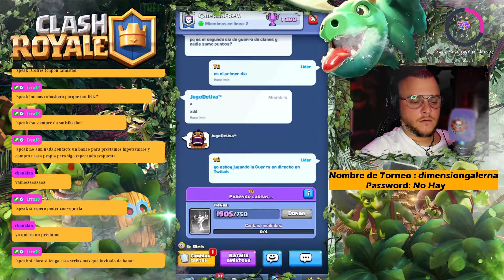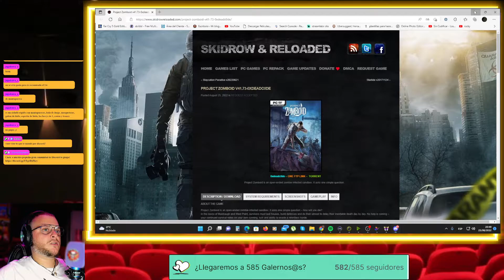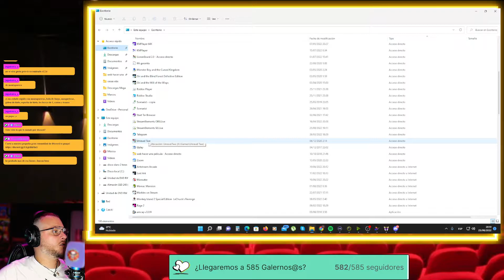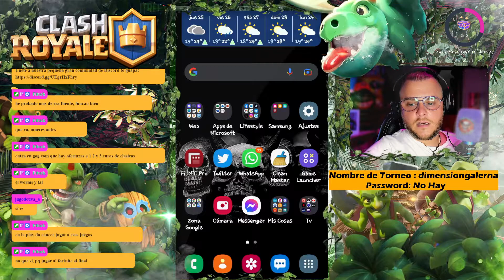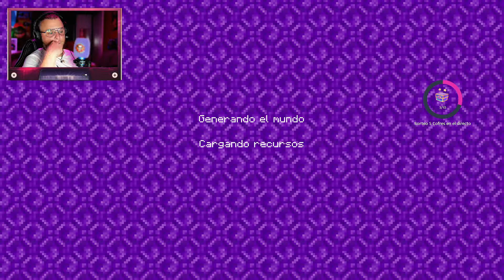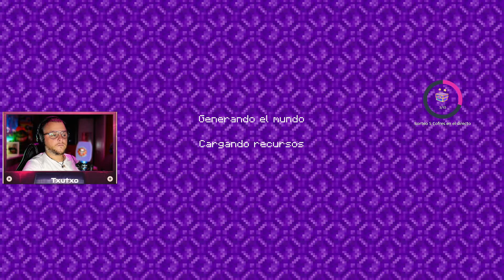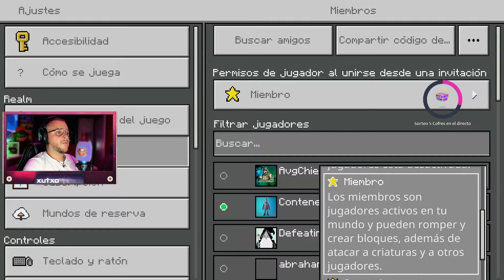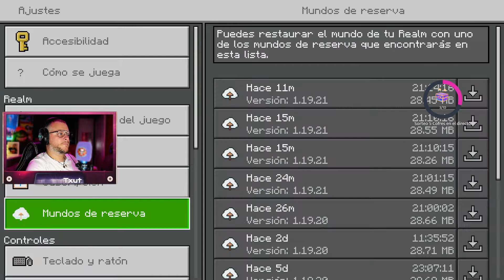👨‍🌾👨‍🌾👨‍🌾 STREAMING CLASH ROYALE -Guerra y ladder--#35👨‍🌾👨‍🌾👨‍🌾 5324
💘No olvides pasarte por mi TWITCH y colaborar con nosotros en el directo te lo pasaras chupi! y luego podrás verte por la Yutú

❤️ Si te has levantado Altruista y quieres ayudarnos a continuar con este canal aquí tienes el enlace por si quieres donarnos algo y puedas limpiar tu alma impía.

¿DE QUE VA ESTE CANAL?
Te hablamos de lo del cine, lo de los videojuegos. Te lo jugamos de una manera sibilina y te hacemos la fanfarria. Te queremos, te escuchamos y damos con el podcast en la carita guapa esa que tienes.

💉Si quieres informarte y estar a la ultima en el mundo del cine y de los videojuegos huye de este canal. Te va a servir para muy poquito.

💉Si eres más del chascarrillo fácil, de la vergüenza ajena y de la tontería varia, quizá te guste. Pero aun así hay canales mucho mejores.

💉Este canal puede llegar a resultar ofensivo por muchas razones y eso jode mucho, pero más te va a fastidiar ver lo tontos que somos.

¿DONDE SEGUIRNOS?